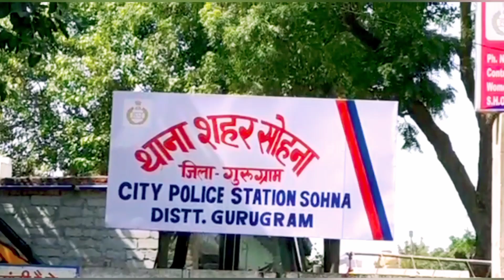सोहना, चोरी पकड़ने गई बिजली विभाग की टीम पर हमला,आठ के खिलाफ मूकदमा दर्ज..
पुलिस ने एक महिला सहित आठ लोगो के खिलाफ स्नैचिंग सहित विभिन्न आपराधिक धाराओं के तहत मुकदमा दर्ज।

वीओ..सोहना नगरपरिषद एरिया के अधीन आने वाले गाँव साँप की नगली में दबंगो की दबंगई उस समय देखने को मिली है जिस समय सोहना बिजली विभाग की टीम स्पेशल चेकिंग अभियान के तहत बिजली चोरी पकड़ने के लिए गांव में पहुँची जैसे ही बिनली विभाग ने अपनी कार्यवाही सुरु की वैसे ही गांव के दबंगो ने बिजली विभाग की टीम के साथ अभद्र व्यवहार करते हुए उन पर लाठी डंडों से हमला बोलते हुए उनके मोबाइल फोन व विभागीय जरूरी दस्तावेजो को भी छीन लिया किसी तरह दबंगो के चंगुल से छूटकर अपनी जान बचा कर पुलिस थाने पहुँची बिजली विभाग की टीम ने पुलिस को आपबीती बताते हुए एक लिखित शिक़ायत देकर एक महिला सहित आठ आरोपियों के खिलाफ स्नेचिंग सहित आठ लोगो के खिलाफ विभीन्न आपराधिक धाराओ के तहत मुकदमा दर्ज कराया है..